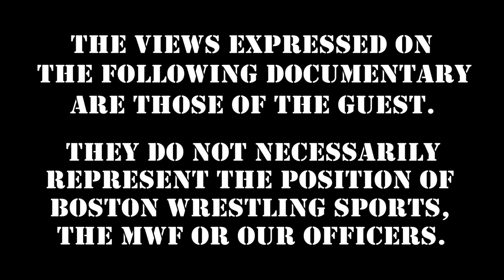Boston Wrestling MWF "Back To The 80's" November 13th Superstar Announcements!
WrestleHouse 2 Indiegogo!  Help Keep Wrestling Legends WORKING!

Wrestling fans in Boston and the northeast, get ready for Boston Wrestling MWF's 20th Anniversary "Back To The 80's WrestleFest" live wrestling & fanfest extravaganza Saturday, November 13th at Memorial Hall in Melrose, MA! Things have changed due to Coronavirus, but here, JohnCena Sr. & DanMirade announce the first four featured legends appearing live!

360 Main St.